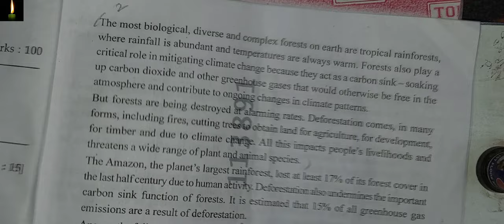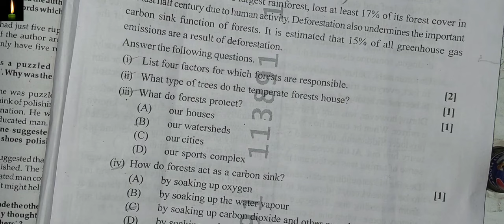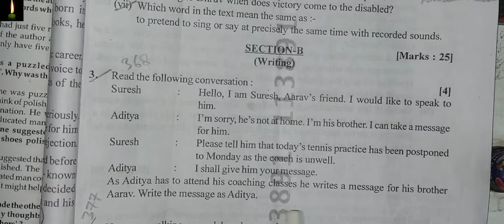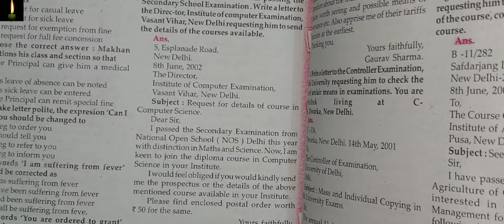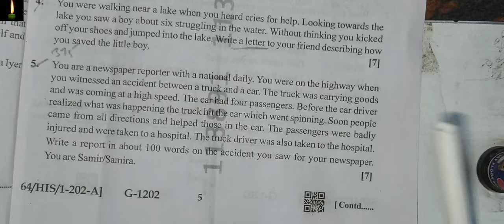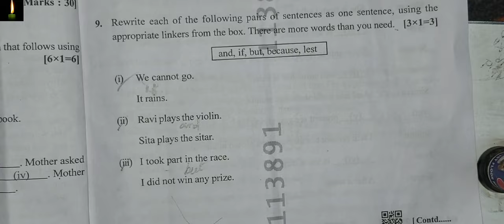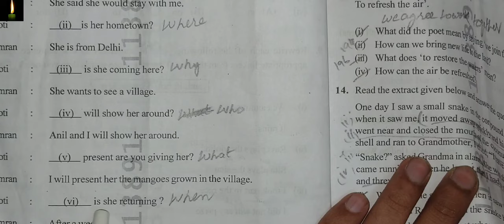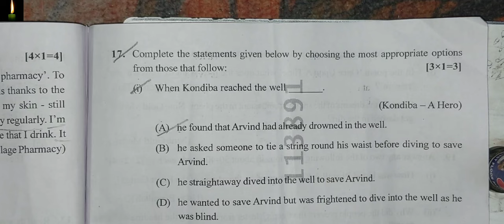2022-23 Exam Solved Sample Paper 202-ENGLISH Class-10th NIOS Fully Solved Question Paper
2022-23 Exam Solved Sample Paper 202-ENGLISH  Class-10th NIOS Fully Solved Question Paper